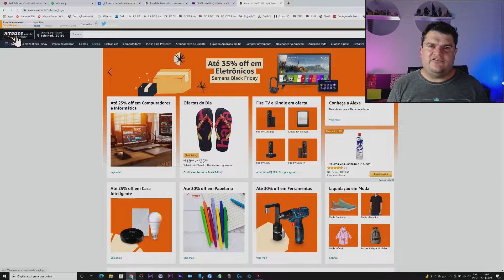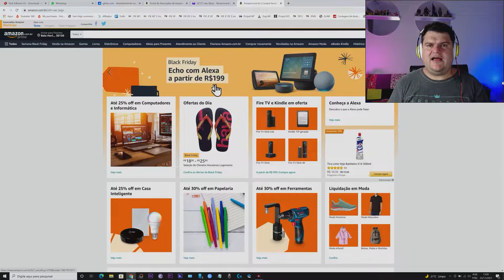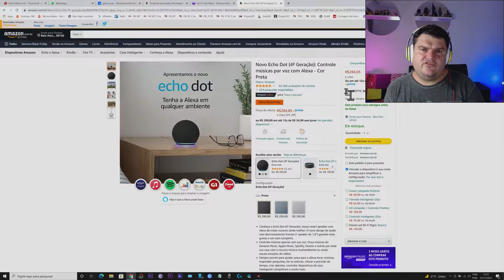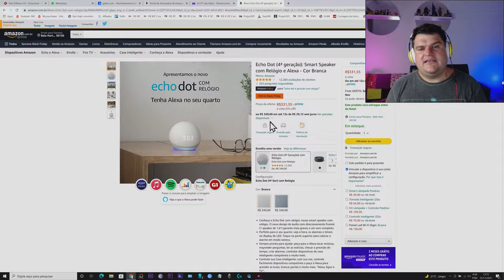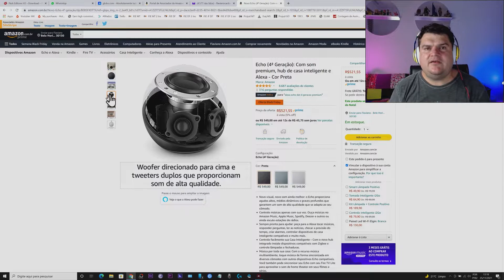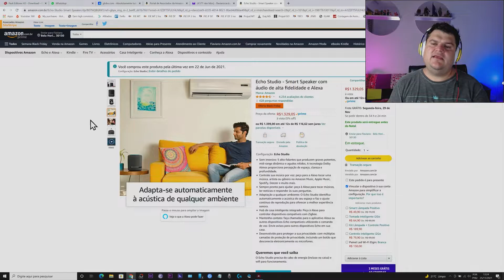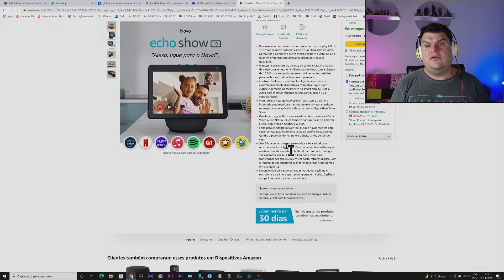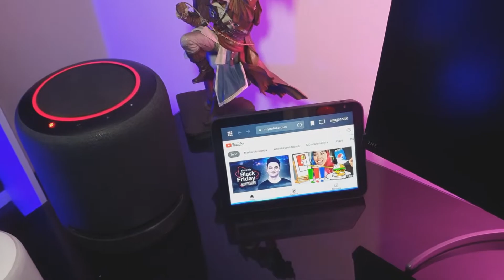Amazon Echo com Alexa - O Preço é Bom e Elas São Ótimas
Neste vídeo mostro os valores de todos os Dispositivos Echo da Amazon que estão com preço muito bons em se tratando de Brasil.

Link para comprar

Quer comprar na Amazon?

Quer assinar a Amazon Prime?